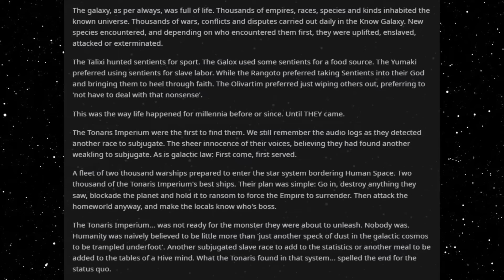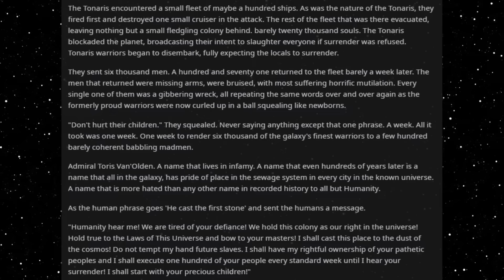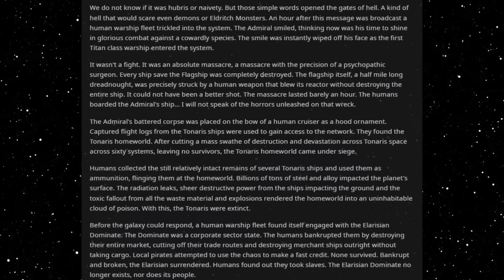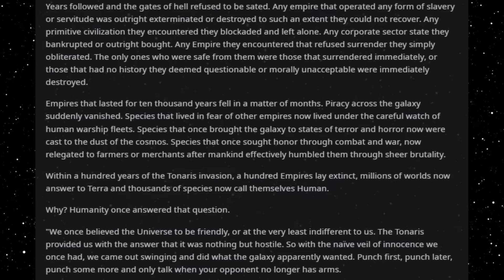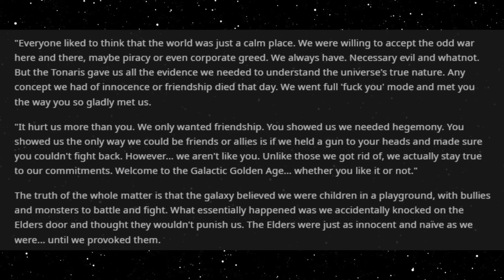Best HFY Reddit Stories: The Illusion Of Innocence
Provocation...